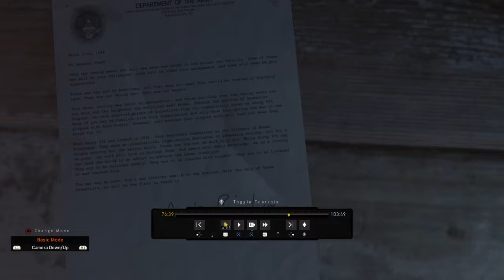Letter Close Up 5 - Classified - Black Ops 4 Zombies